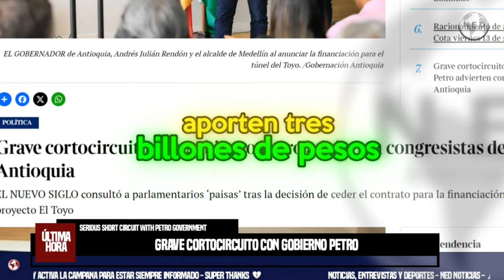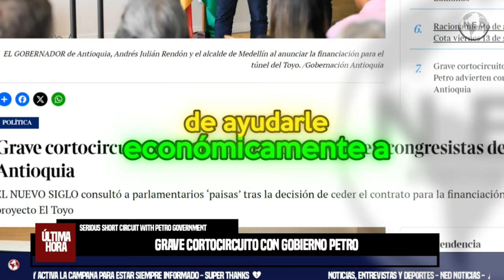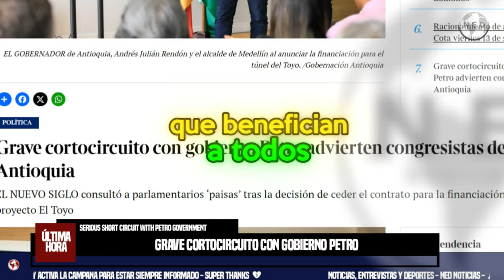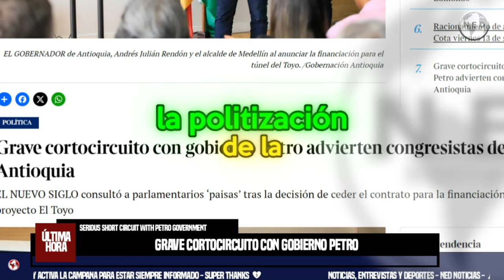❌ GRAVE CORTO CIRCUITO CON GOBIERNO PETRO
RECIENTEMENTE, el Gobierno nacional dio el aval para que la Gobernación de Antioquia y la Alcaldía de Medellín aporten 3 billones de pesos para financiar el sector 1 del tramo 2 del proyecto El Toyo, una decisión que ha suscitado diversas reacciones en el campo político.